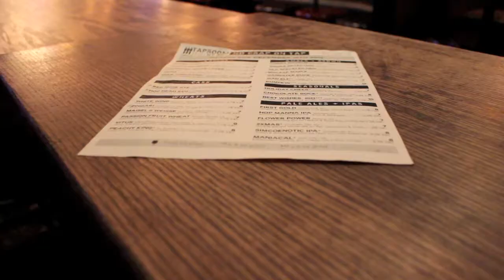Taproom Talk - Episode 12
Taproom Talk is a web series about Taproom No. 307 in New York City. This video features our beer sommelier, Hayley Jensen talking about her favorite holiday beer styles. We love craft beer, great food, and good times. Happy holidays!